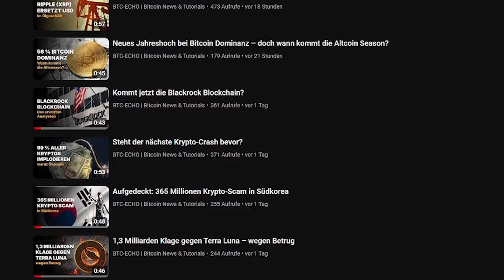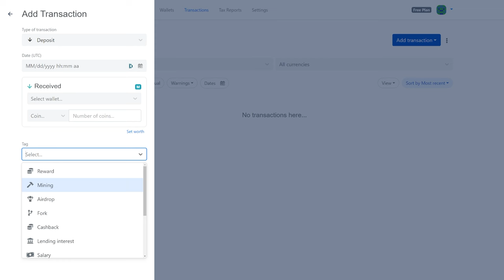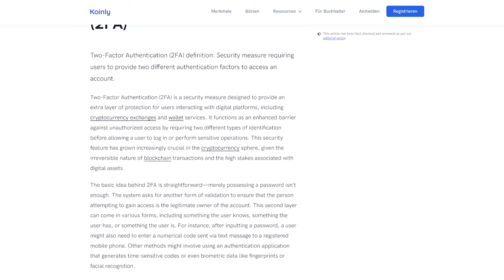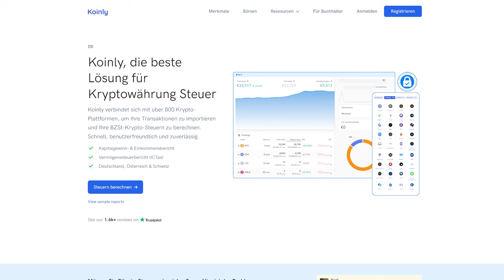Was kann die Bitcoin Steuersoftware Koinly?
Koinly ist eine Software für die Erstellung von Steuerreports für Bitcoin und Kryptowährungen. Wir haben das Tool für euch unter die Lupe genommen.

Kapitel:
00:00 Intro Koinly
00:45 Features
01:27 Preise und Zahlungsmethoden
01:52 Benutzerfreundlichkeit
02:08 Sicherheit und Support
02:26 Erfahrungsberichte